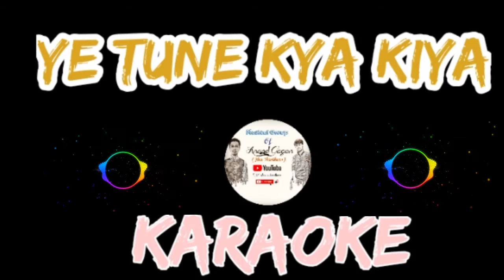Ye tune kya kiya Karaoke unplugged instrumental non copyrighted||Javed Bashir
Credits: Song Name - Ye Tune Kya Kiya Album/Movie - Once upon A Time In Mumbaai Dobara (OUATIMD) Singer/s - Javed Bashir Lyrics - Rajat Arora Music Director - Pritam Music Label - T-Series Cast - Akshay Kumar, Imran Khan and Sonakshi Sinha Karaoke  ______________________________________ Key Lyrics Ishq woh bala hai Jisko chhuaa Isne woh jala hai Dil se hota hai shuru Par kambakht Sar pe chadha hai Kabhi khud se kabhi khuda se Kabhi zamaane se lada hai Itna hua badnaam phir bhi Har zubaan pe ada hai Ishq ki saazishein Ishq ki baaziyaan Haara main khel ke Do dilon ka juaa Kyun tune meri fursat ki Kyun dil mein itni harqat ki Ishaq mein itni barqat ki Ye tune kya kiya Phiru ab maara maara main Chaand se bichhda taara main Dil se itna kyun haara main Ye tune kya kiya Saari duniya se jeet ke Main aaya hoon idhar Tere aage hi main haara Kiya tune kya asar Main dil ka raaz kehta hoon Ke jab jab saansein leta hoon Tera hi naam leta hoon Ye tune kya kiya Meri baahon ko Teri saanson ki jo Aadatein lagi hain waisi Jee leta hoon ab Main thoda aur Meri dil ki ret pe Aankhon ki jo Pade parchhai teri Pee leta hoon tab Main thoda aur Jaane kaun hai tu meri Main naa jaanu ye magar Jahaan jaaun main Karoon main wahaan Tera hi zikar Mujhe tu raazi lagti hai Jeeti hui baazi lagti hai Tabiyat taazi lagti hai Ye tune kya kiya Dil karta hai teri baatein sunu Saude main adhoore chunu Muft ka hua ye faayda Kyun khud ko main Barbaad karoon Fanaa hoke tunhse miloon Ishq ka ajab hai qaayda Teri raahon se jo Guzri hain meri dagar Main aage badh gaya hoon Thoda hoke be fikar Kaho toh kis se marzi loon Kaho toh kis ko arzi doon Hansta ab thoda farzi hoon Ye tune kya kiya Main dil ka raaz kehta hoon Ke jab jab saansein leta hoon _______________________________________ Alt Spellings (YouTube Search) Ye tune kya kiya Karaoke With Lyrics Ye tune kya kiya Once Upon A Time In Mumbaai Dobara Karaoke With Lyrics Ye tune kya kiya OUATIMD Karaoke With Lyrics Ye tune kya kiya Once Upon A Time In Mumbai Karaoke With Lyrics Yeh tune kya kiya Karaoke With Lyrics Ishq Ki Saazishein Karaoke With Lyrics Ye tune kya kiya Karaoke Ye tune kya kiya Once Upon A Time In Mumbaai Dobara Karaoke Ye tune kya kiya OUATIMD Karaoke Ye tune kya kiya Once Upon A Time In Mumbaai Karaoke Ye tune kya kiya Once Upon A Time In Mumbai Karaoke Yeh tune kya kiya Karaoke Yeh tune kya kiya Once Upon A Time In Mumbaai Dobara Karaoke Yeh tune kya kiya Once Upon A Time In Mumbai Karaoke Ishq Ki Saazishein Karaoke Ishq Ki Saazishein Once Upon A Time In Mumbaai Dobara Karaoke Ishq Ki Saazishein OUATIMD Karaoke Ishq Ki Saazishein Once Upon A Time In Mumbaai Karaoke Ishq Ki Saazishein Once Upon A Time In Mumbai Karaoke Ishq Ki Sazishein Karaoke Ishq Ki Sazishein Once Upon A Time In Mumbaai Dobara Karaoke Ishq Ki Sazishein Once Upon A Time In Mumbai Karaoke Ishq Ki Sazishe Karaoke Ishq Ki Sazishe Once Upon A Time In Mumbai Karaoke Ishq Ki Baaziyaan Ishq Ki Baaziyaan Karaoke Ishq Ki Baaziyaan Once Upon A Time In Mumbaai Dobara Karaoke Ishq Ki Baaziyaan OUATIMD Karaoke Ishq Ki Baaziyaan Once Upon A Time In Mumbai Karaoke Ishq Ki Baziyaan Karaoke Ishq Ki Baziyaan Once Upon A Time In Mumbaai Dobara Karaoke Ishq Ki Baziyaan Once Upon A Time In Mumbai Karaoke Main Dil Ka Raaz Kehta Hoon Karaoke Main Dil Ka Raaz Kehta Hoon Once Upon A Time In Mumbaai Dobara Karaoke Main Dil Ka Raaz Kehta Hoon Once Upon A Time In Mumbai Karaoke Ishq Woh Bala Hai Karaoke Ishq Woh Bala Hai Once Upon A Time In Mumbaai Dobara Karaoke Ishq Woh Bala Hai OUATIMD Karaoke Ishq Woh Bala Hai Once Upon A Time In Mumbai Karaoke Once upon A Time In Mumbai Karaoke Once upon A Time In Mumbaai Dobara Karaoke Javed Bashir Karaoke Pritam Karaoke Akshay Kumar Karaoke Imran Khan Karaoke Sonakshi Sinha Karaoke Bollywood Rock Karaoke Songs Bollywood Sufi Karaoke Songs Male Karaoke Solo Bollywood Solo Male Karaoke Songs Hindi Karaoke Songs Hindi Rock Karaoke Songs Hindi Sufi Karaoke Songs Hindi Karaoke Songs With Lyrics 2000's Karaoke Songs Hindi Rock Songs Hindi Male Karaoke Solo Hindi Solo Male Karaoke Songs Hindi Karaoke Songs 2000's Hindi Karaoke Songs

yetunekyakita youthfest#,indiankaraoke
copyrightfreemusic karaoke noncopyrightmusicKaraokenon copyrightedlove sad songgitar coverhot songroyalty free musicnon copyrighted musiccopyright free musiccopyright free background musicbest non copyrighted musicbest non copyrighted songsnon copyrighted background musicbest non copyrighted songs 2020